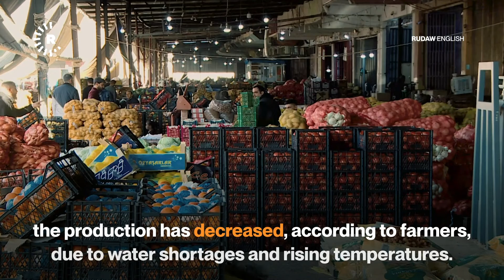Water shortages slow pomegranate production in Duhok village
Pomegranate production has slightly decreased in a village in Duhok as a result of water shortages and temperature drop.